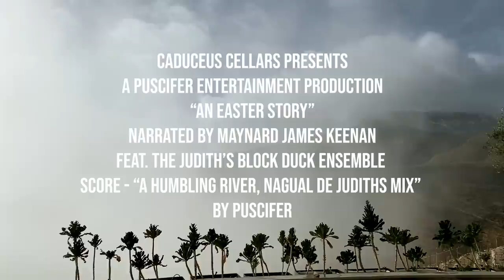Puscifer - An Easter Story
Caduceus Cellars Presents A Puscifer Entertainment Production: "An Easter Story." Narrated by Maynard James Keenan featuring Judith's Block Duck Ensemble. Score: "A Humbling River - Nagual de Judiths Mix" by Puscifer.